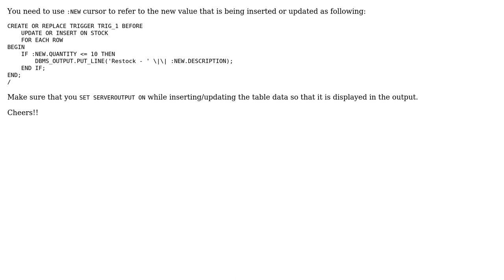Create Trigger to display message "Restock- ‹item-name›", when a item quantity reaches 10 and...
Create Trigger to display message "Restock- ‹item-name›", when a item quantity reaches 10 and below while updating or inserting item

With thanks & praise to God, and with thanks to the many people who have made this project possible! | Content (except music & images) licensed under CC BY-SA | Music | Images & others | With thanks to user Popeye user Neha pandey and the Stack Exchange Network Trademarks are property of their respective owners. You are responsible for your own actions.